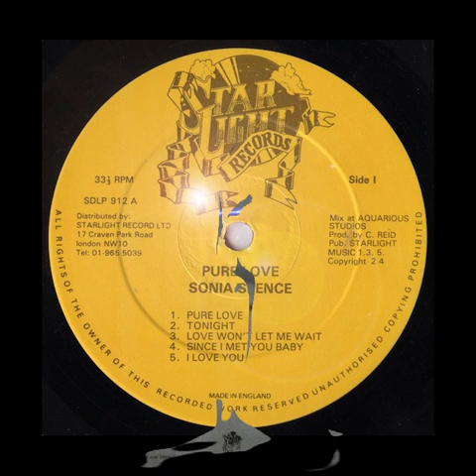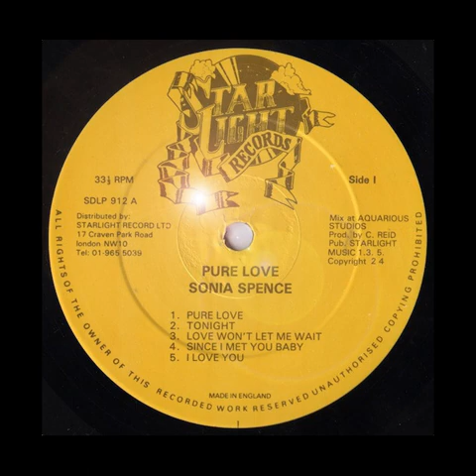Sonia Spence Jet ✈️ Plane